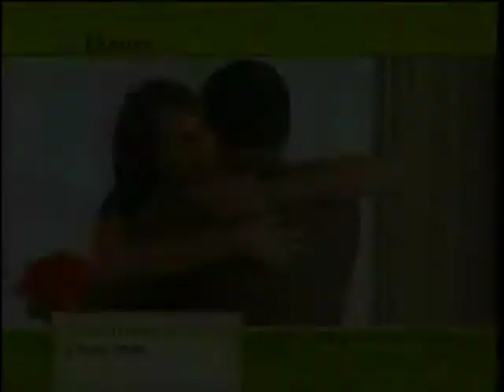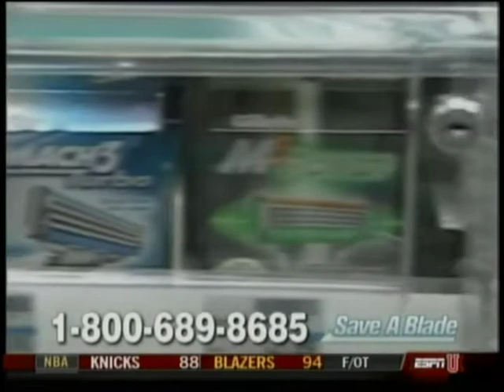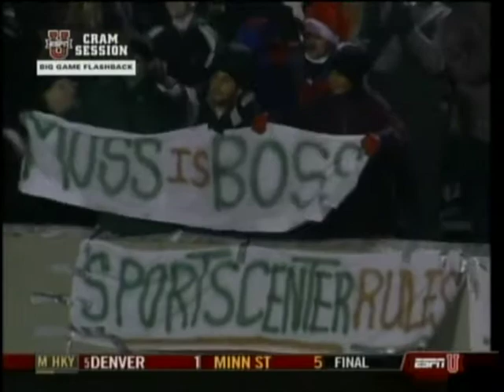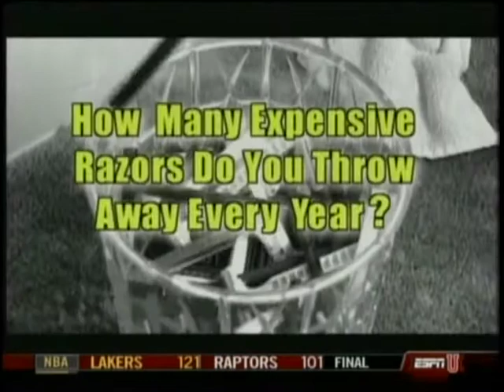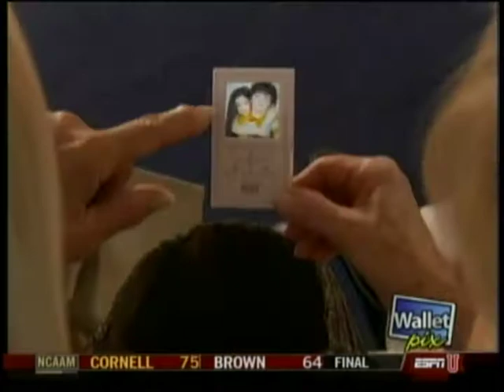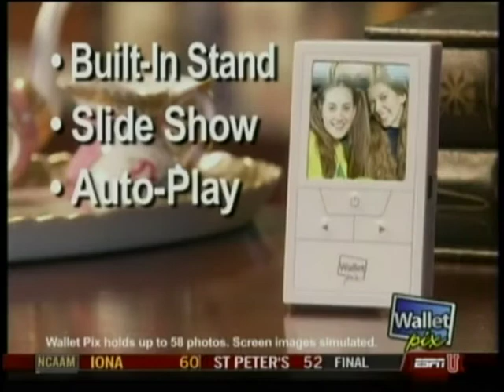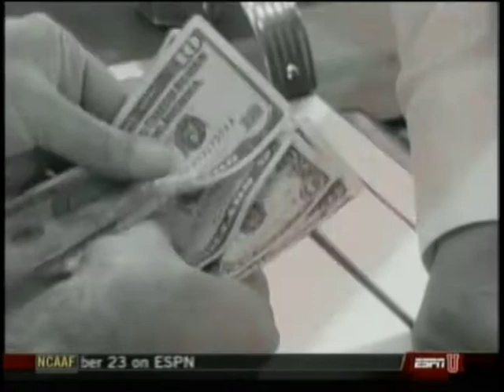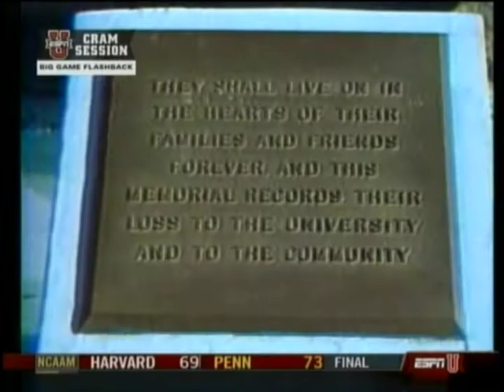1997 MAC Championship - Marshall Thundering Herd vs Toledo Rockets - Moss, James Chadwick Pennington